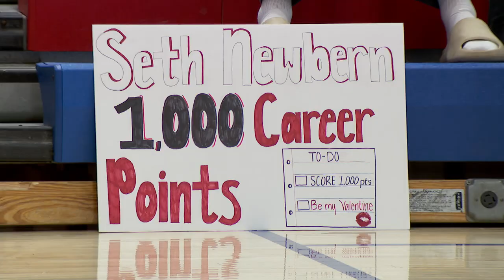CCX Sports Spotlight: Seth Newbern, Armstrong Boys Basketball/Football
Our CCX Sports Spotlight shines on Armstrong two-sport standout Seth Newbern. Jay Wilcox profiles the senior basketball and football star for the Falcons. Seth is the fourth Newbern to play basketball in the Robbinsdale School District, joining older brothers Melvin, Beijan, and Peyton. Seth is planning to play football in college and is considering offers.